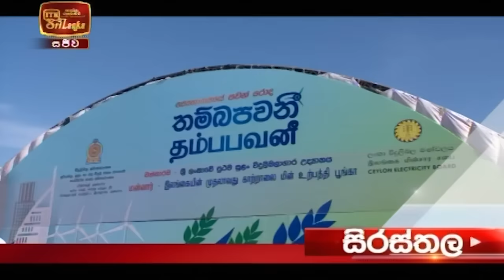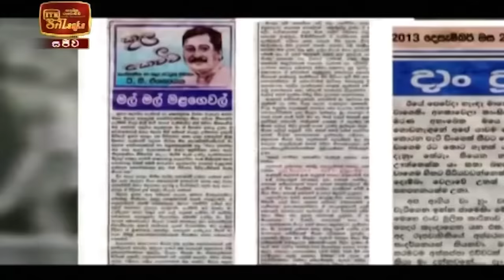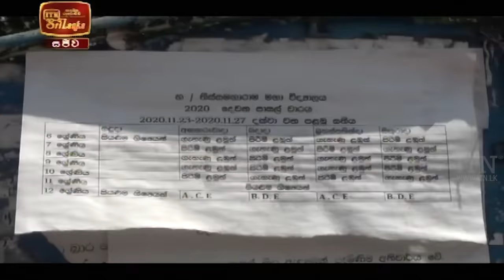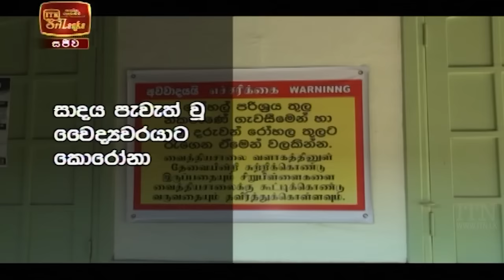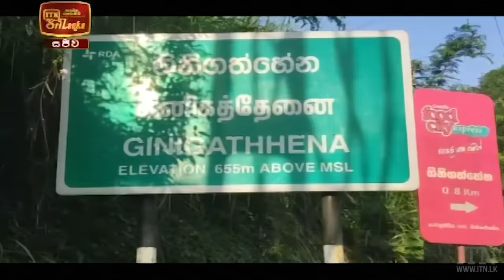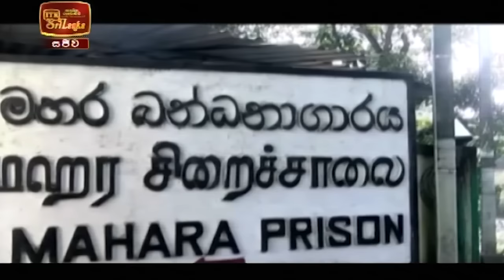ITN News 2020-12-08 | 06.30 PM